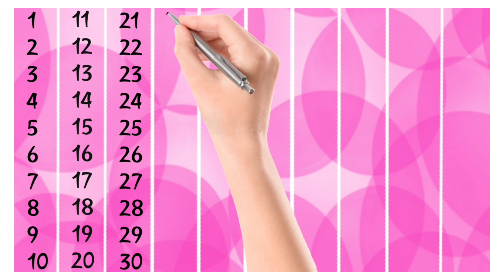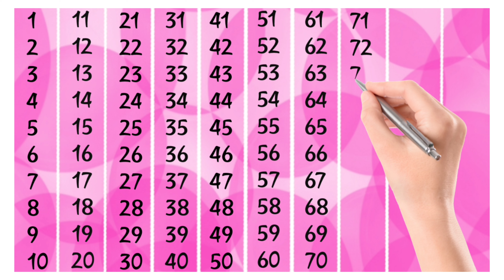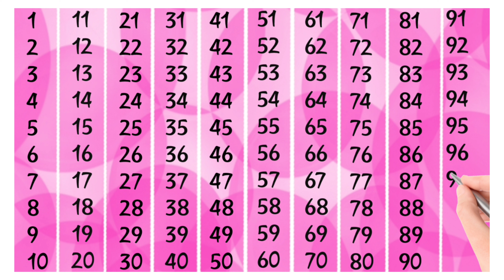Counting 1 to 100 | song | 12345 | Ginti | Video 652